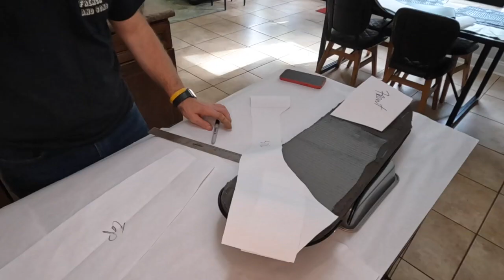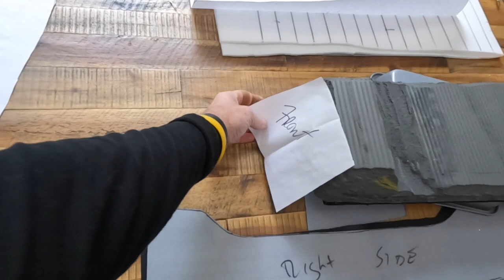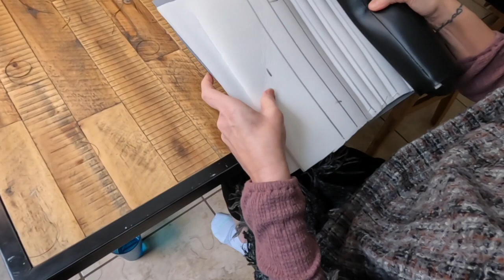How to make a custom seat cover for your vintage motorcycle!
In this video, we'll show you how to make a custom seat cover for a 1975 Moto Guzzi 850T cafe racer with a pleated top. Whether you're looking to restore an old motorcycle or just want to give your bike a personal touch, making your own seat cover is a great way to do it.

We'll walk you through the steps of creating a pattern for your seat cover, selecting the right materials, and sewing it all together. You'll learn how to create pleats in the top of the cover, giving your seat a classic cafe racer look. We'll also give you tips on how to make sure your cover fits snugly and looks great when it's installed.

This project requires some basic sewing skills, but even if you're new to sewing, we think you'll find this tutorial easy to follow. With a little time and effort, you'll have a custom seat cover that you can be proud of. So grab your tools and let's get started!